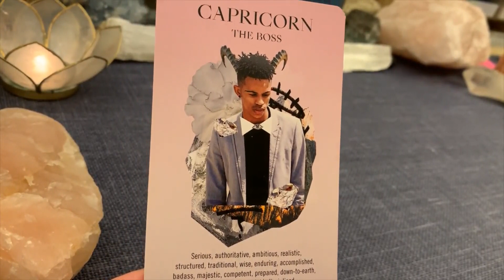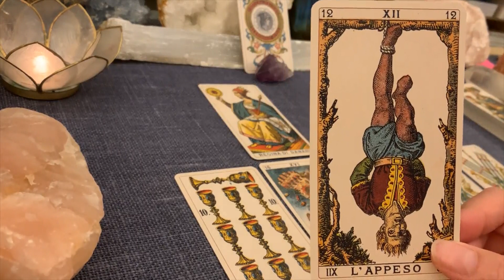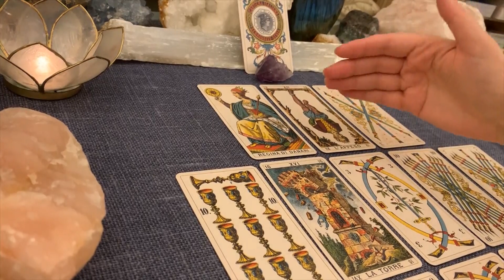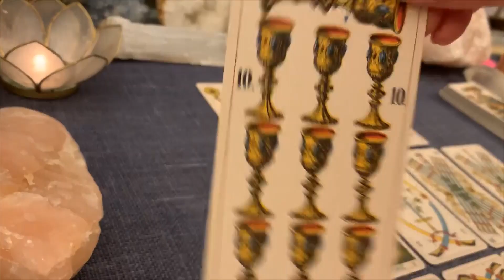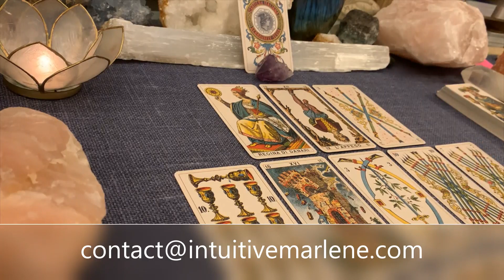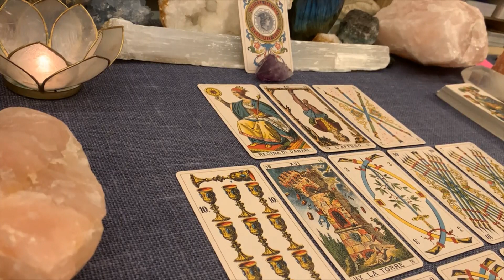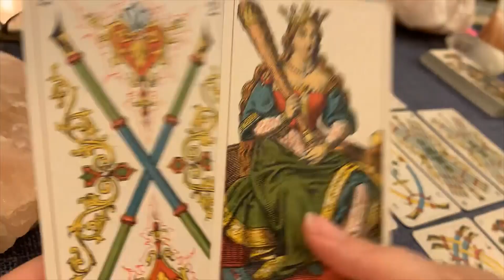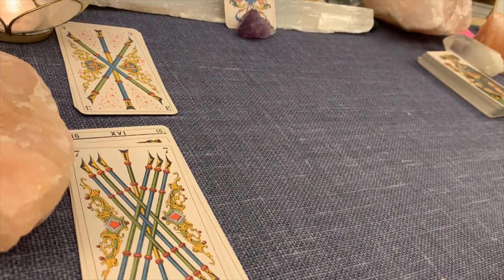💕 CAPRICORNE SENTIMENTAL 🔮 Une période de révélation... JUILLET - AOUT 2021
CAPRICORNE SENTIMENTAL -  HOROSCOPE JUILLET - AOUT 2021
🔮 Option 1 - LIEN EXTENSION SUR MON SITE INTERNET (Vidéo de 20 minutes)
🔮 Option 2 - LIEN EXTENSION VIMEO (Vidéo de 20 minutes) :

🔥 Inscrivez-vous gratuitement pour recevoir le tirage tarot de votre signe astro chaque mois

💞 Un grand MERCI pour votre soutien, pour vos likes, commentaires, partages!

TIRAGE SENTIMENTAL DE TAROT - HOROSCOPE SAGITTAIRE ETE 2021

🔥 Il s'agit d'un tirage général par signe astrologique. Regardez aussi la vidéo de votre signe solaire, ascendant et signe lunaire. Ce tirage est collectif et ne peut donc pas correspondre à tout le monde, c'est normal. Ne gardez que ce qui résonne, vous aide et vous inspire :-)

Merci pour votre présence et je vous souhaite tout le meilleur!